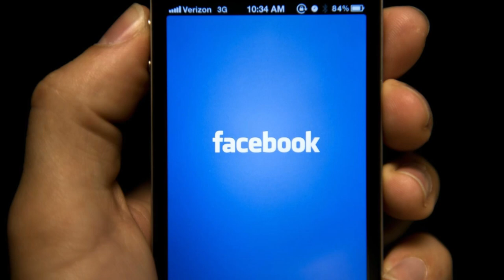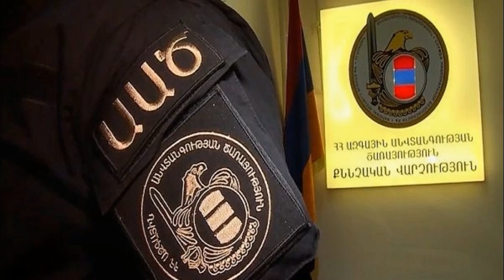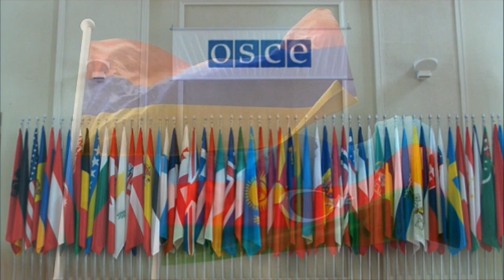ՈՒ էլի կասեմ, ՀՀ-ի ընդդիմադիր պարшգլnւխները կդшտшպարsվեն և փախnւuտի կդիմեն. Հզոր հայտարարություն